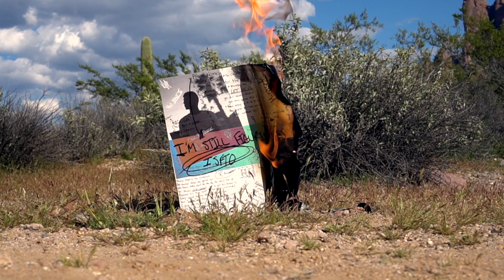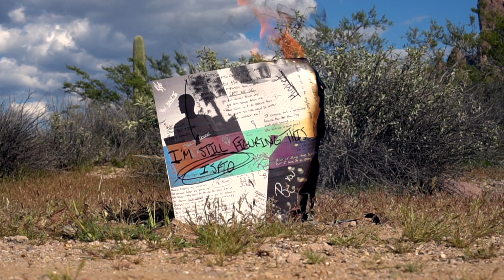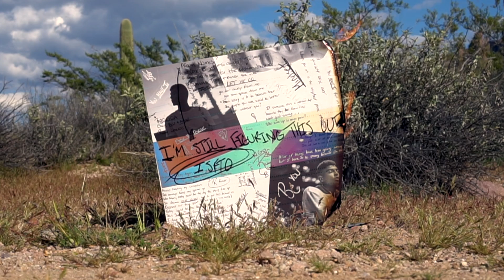Let Me Go - Ricky Lance (Official Audio)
Album: I'm Still Figuring This Out
Artist: Ricky Lance
Produced By: Chris Beverly
Co-Produced By: Frank Ngoga
Art Direction By: Haili Copeland